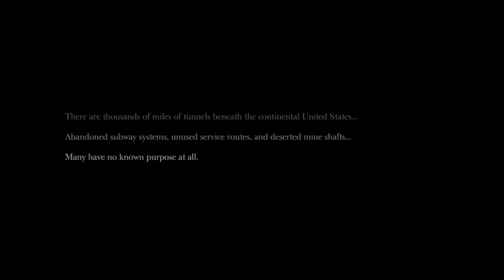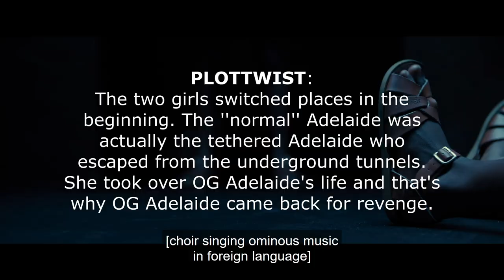*Us* is my FAVORITE horror movie! Period. (movie commentary)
Lupita deserved all the Oscars for this performance and I'm mad to this day.

You can follow my cousin Lisha on her IG: @lovelisha16